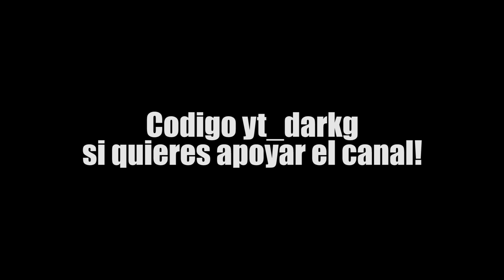Algún día seré reconocido...💭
Espero que les guste un like y una suscripcion se agaredece!❤️

🚨Apoyas muchisimo al canal utilizando el codigo yt_darkg en la tienda de fortnite🚨
🔥Codigo de Creador: yt_darkg

📌Partes de mi Nueva Pc!
-Asus Z390-H
-Intel i9-9900k
-SSD M2 256GB
-SSD M2 500GB
-Adata 16GB x 2
-Asus RTX2070 8GB
-Fuente de Poder EVGA 600W
-Corsair Hydro Series H55 quier liquid CPU Cooler

-Asus Z390-H
-Intel i9-9900k
-SSD M2 256GB
-SSD M2 500GB